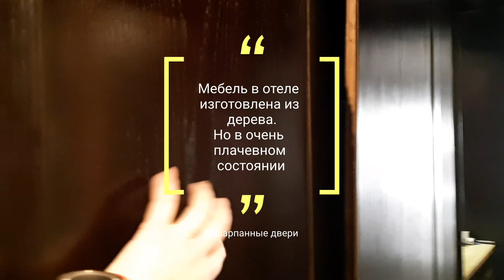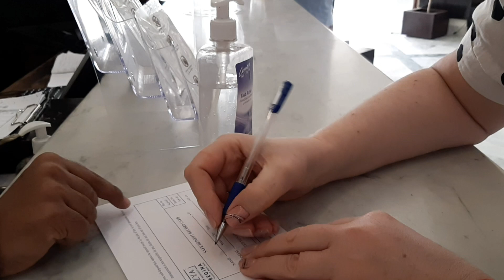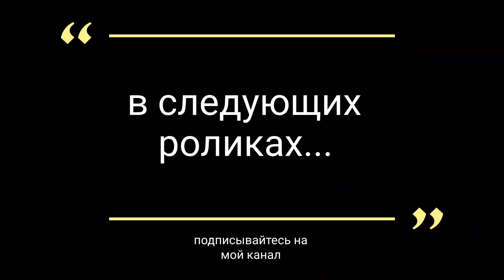Египет зимой, Хургада в декабре 2021. Особенности заселения в отель.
Когда мы забронировали тур в этот отель  я решила посмотреть обзоры ZYA REGINA  . Отзывы я принципиально не читаю. Многие из них заказные, многие не корректны.  А посмотрев ролики можно составить личное представление. И ЕСЛИ ЭТОТ РОЛИК ВАМ ПОМОЖЕТ СОСТАВИТЬ своё представление об отеле,  поможет при заселении значит я всё делаю правильно.